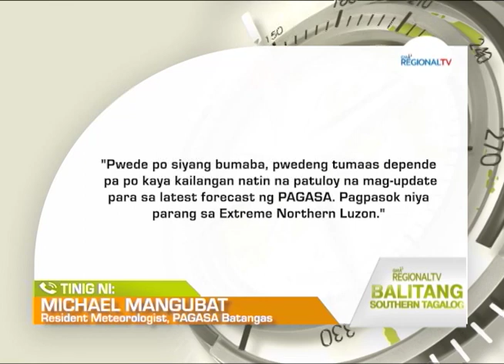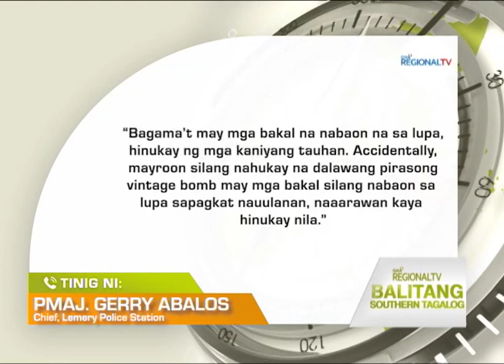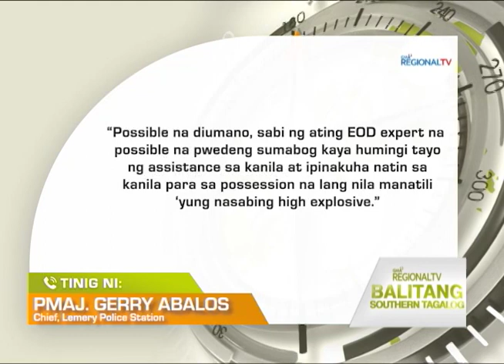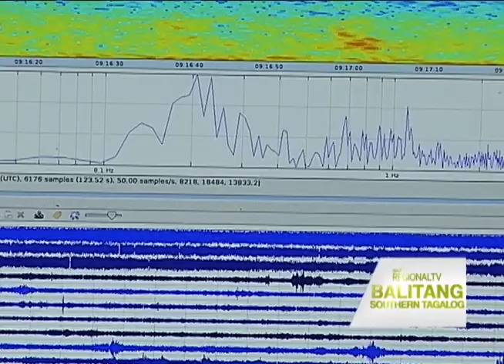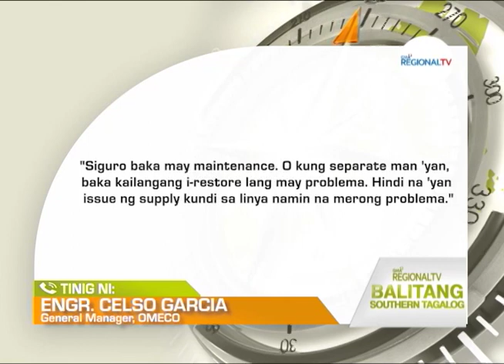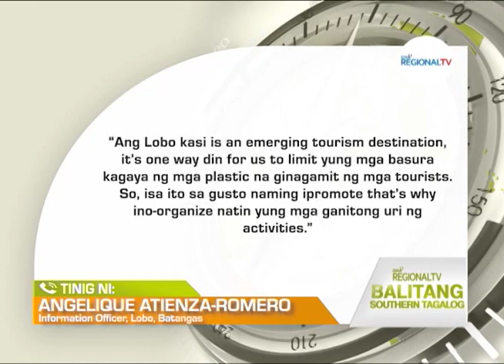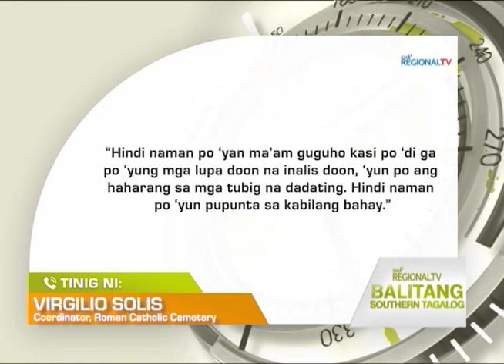Balitang Southern Tagalog: May 24, 2023